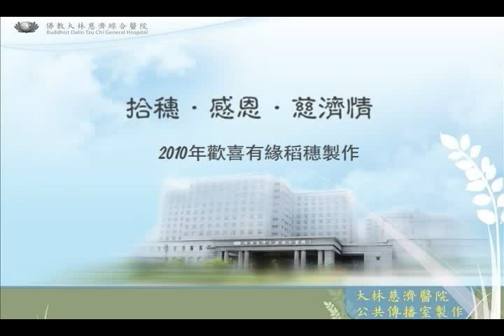02.歡喜有緣稻穗製作 （2010年慈濟全球歲末祝福正式版影帶）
2010年慈濟全球歲末祝福正式版影帶
02.歡喜有緣稻穗製作